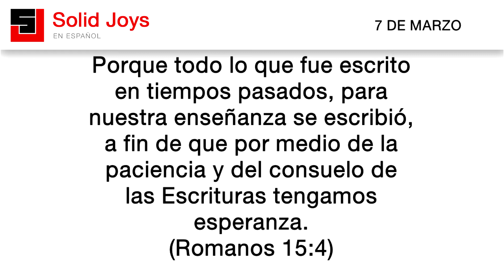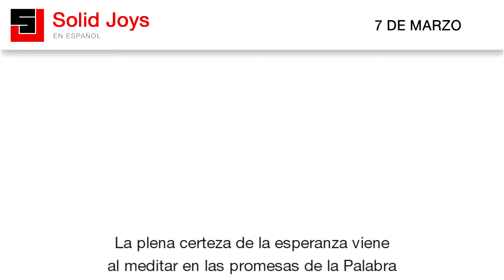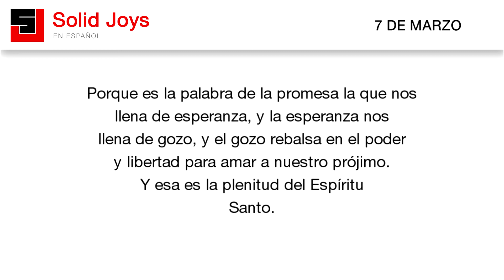Solid Joys en Español - Marzo 07 - ¿Cómo podemos ser llenos del Espíritu Santo?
Solid Joys en Español | ¿Cómo podemos ser llenos del Espíritu Santo?

¿Cómo podemos ser llenos del Espíritu
Santo?¿Cómo podemos experimentar un
derramamiento del Espíritu Santo en
nuestra iglesia que nos llene de gozo
indomable y nos libere y nos dé poder
para amar a aquellos que están alrededor
nuestro de manera tan auténtica
que ellos sean ganados para Cristo?

Respuesta: Meditar día y noche sobre las
incomparables promesas de Dios, que nos
dan esperanza. Como lo dice el versículo
más arriba, es de esa manera como Pablo
mantenía su corazón lleno de esperanza
y gozo y amor.

La plena certeza de la esperanza viene
al meditar en las promesas de la Palabra
de Dios.Esto no contradice a la oración
de ocho versículos después, que dice que
el Espíritu Santo nos da esperanza
(Romanos 15:13), porque el Espíritu Santo
es el autor divino de las Escrituras. No
es contradictorio que la manera en que nos
llene de esperanza sea llenarnos con su
propia palabra de promesa.

La esperanza no es una vaga emoción que
viene de cualquier lado (como un dolor de
estómago).La esperanza es la confianza
en que el estupendo futuro que se nos
promete en la Palabra del Espíritu
verdaderamente se va a cumplir. Por lo tanto,
la manera de ser llenos del Espíritu Santo
es ser llenos de su Palabra. La forma de
tener el poder del Espíritu es creer las
promesas de su Palabra.

Porque es la palabra de la promesa la que nos
llena de esperanza, y la esperanza nos
llena de gozo, y el gozo rebalsa en el poder
y libertad para amar a nuestro prójimo.
Y esa es la plenitud del Espíritu
Santo.